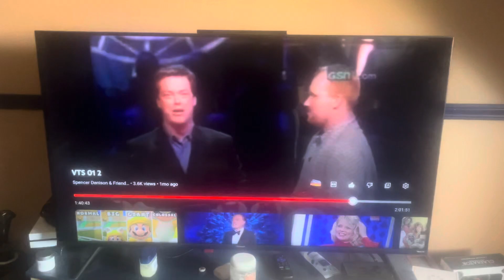GSN Split Screen Credits 2007 #3